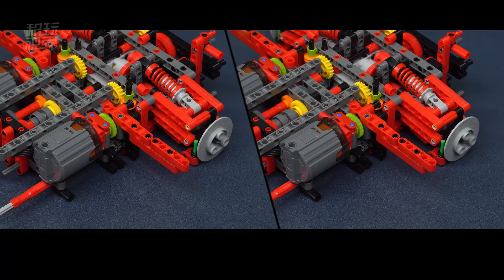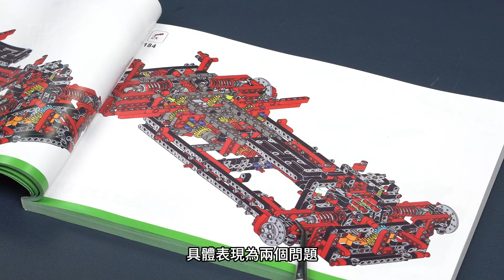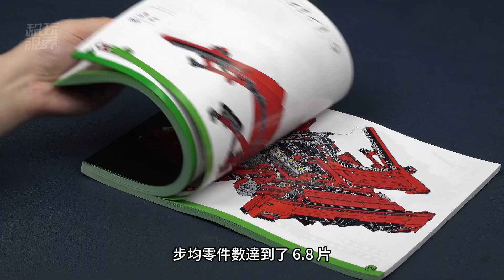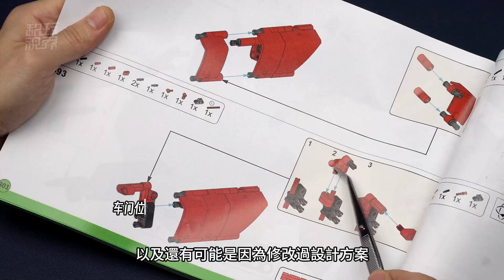變速箱+遙控底盤升降，1:8旗艦級法拉利恩佐表現如何？K盒子10523深度評測【4K】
這款法拉利恩佐最值得關注的就是它的底盤升降功能。因為目前市面上、包括所有樂高MOC作品，具有穩定底盤升降的作品確實非常少。所以這款法拉利恩佐的表現如何，通過本期評測，我們來看一下。
00:00 概覽
00:53 初評
02:02 懸架升降
04:04 變速箱
05:38 前懸架
07:25 成品外觀
08:39 牢固度
09:30 功能測試
11:05 動態版測試
12:10 總結評價